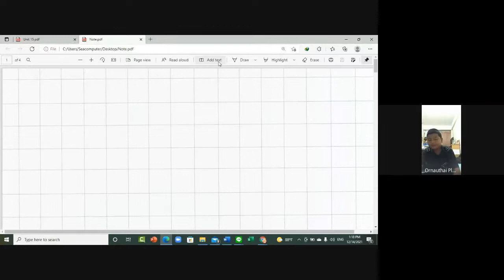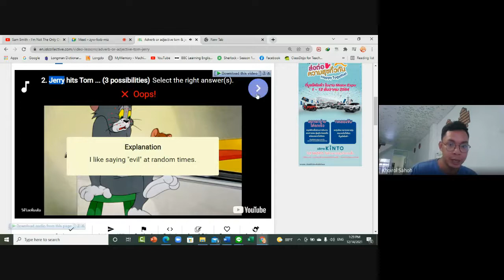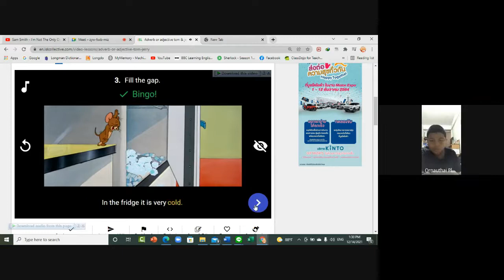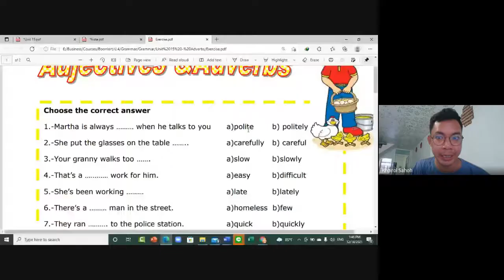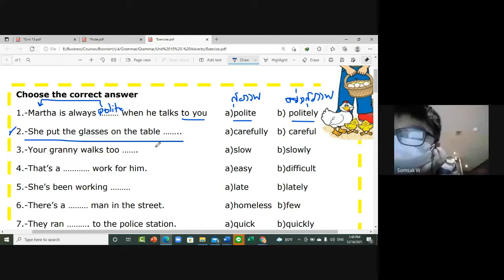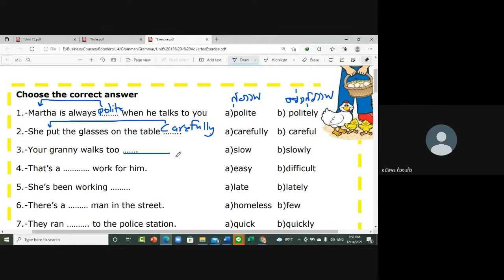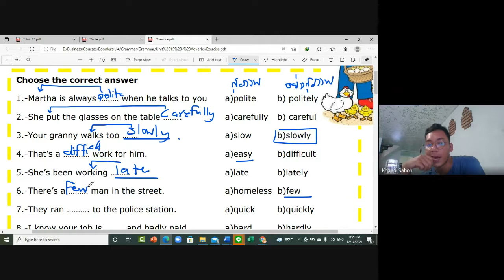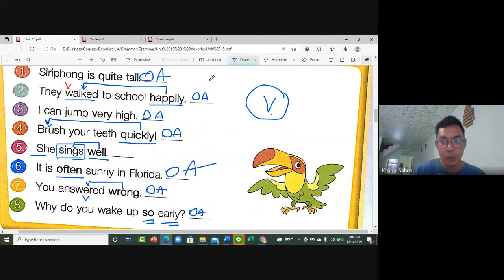Unit 15 - Grammar (Adverbs 1) - Part 3 - Page 70 - A ประถมศึกษาปีที่ 4